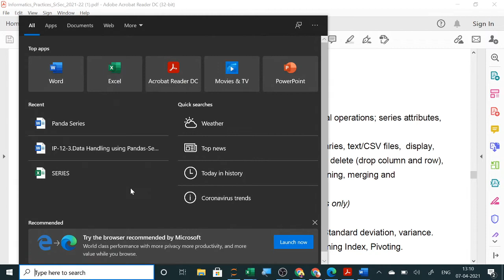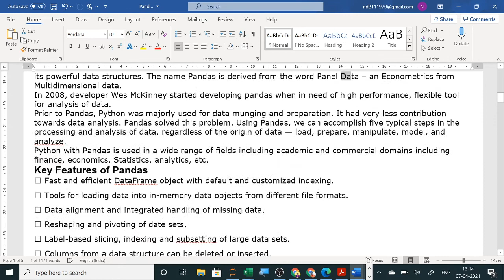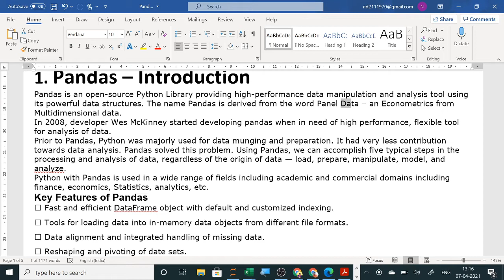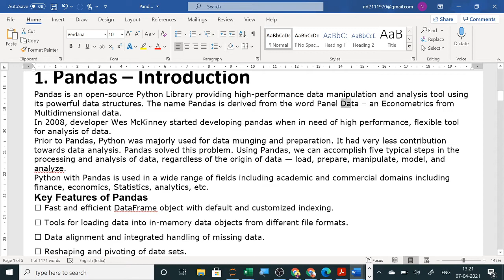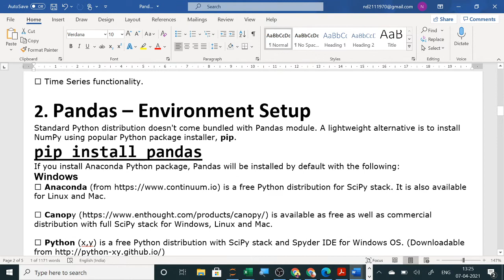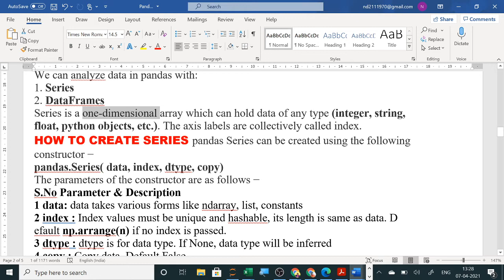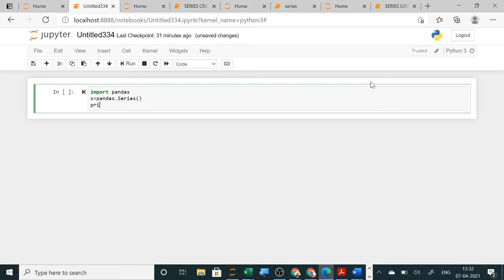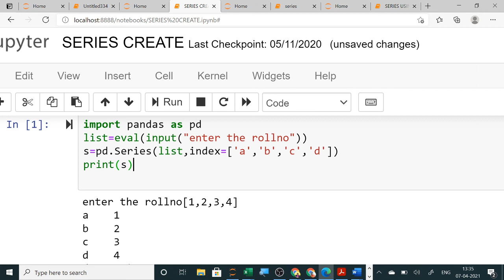1 PYTHON PANDAS SERIES || CLASS 12 INFORMATICS PRACTICES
1. Pandas – Introduction
Pandas is an open-source Python Library providing high-performance data manipulation and analysis tool using its powerful data structures. The name Pandas is derived from the word Panel Data – an Econometrics from Multidimensional data.
In 2008, developer Wes McKinney started developing pandas when in need of high performance, flexible tool for analysis of data.
Prior to Pandas, Python was majorly used for data munging and preparation. It had very less contribution towards data analysis. Pandas solved this problem. Using Pandas, we can accomplish five typical steps in the processing and analysis of data, regardless of the origin of data — load, prepare, manipulate, model, and analyze.
Python with Pandas is used in a wide range of fields including academic and commercial domains including finance, economics, Statistics, analytics, etc.
Key Features of Pandas
• Fast and efficient DataFrame object with default and customized indexing.
• Tools for loading data into in-memory data objects from different file formats.
• Data alignment and integrated handling of missing data.
• Reshaping and pivoting of date sets.
• Label-based slicing, indexing and subsetting of large data sets.
• Columns from a data structure can be deleted or inserted.
• Group by data for aggregation and transformations.
• High performance merging and joining of data.
• Time Series functionality.
3. Pandas – Introduction to Data Structures
Pandas deals with the following three data structures:
• Series
• DataFrame
• Panel
Panda Series
Python is a best suitable and very popular language for data analysis. Pandas is one of those packages, and makes importing and analyzing data much easier. Pandas builds on
packages like NumPy and matplotlib to give you a single, convenient, place to do most of
your data analysis and visualization work.
We can analyze data in pandas with:
1. Series
2. DataFrames
Series is a one-dimensional array which can hold data of any type (integer, string,
float, python objects, etc.). The axis labels are collectively called index.
HOW TO CREATE SERIES pandas Series can be created using the following
constructor −
pandas.Series( data, index, dtype, copy)
The parameters of the constructor are as follows −
S.No Parameter & Description
1 data: data takes various forms like ndarray, list, constants
2 index : Index values must be unique and hashable, its length is same as data. D
efault np.arange(n) if no index is passed.
3 dtype : dtype is for data type. If None, data type will be inferred
4 copy : Copy data. Default False
REPORT THIS AD
Other ways to create SERIES A series can be created by passing inputs like −
•Array
•Dict
•Scalar value or constant